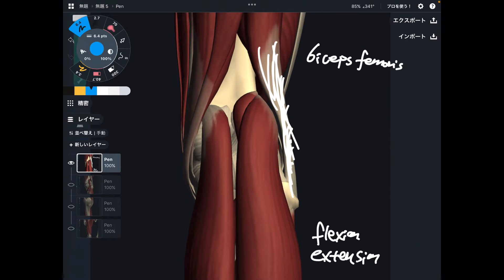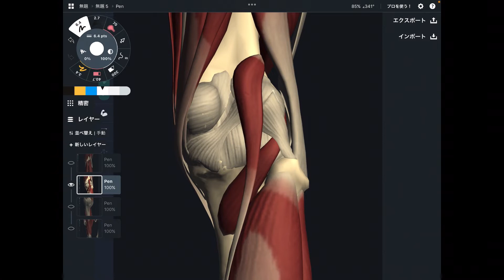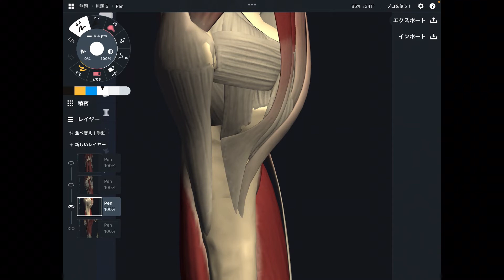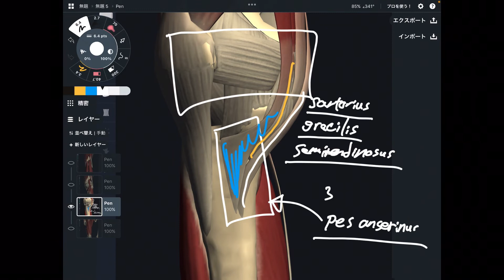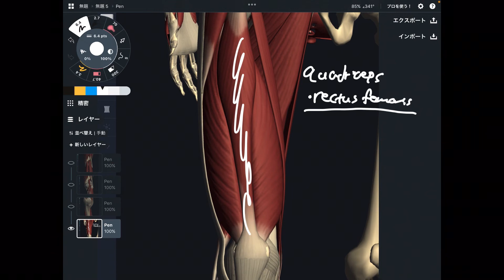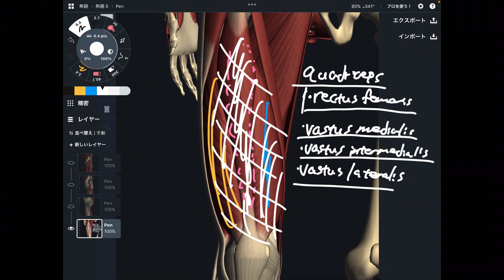Anatomy of knee flexor and extensor muscles